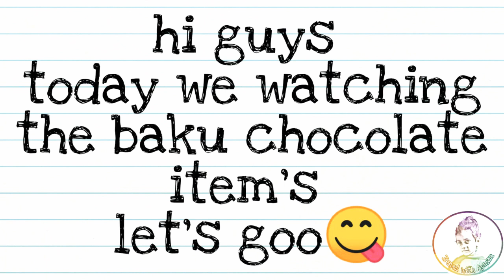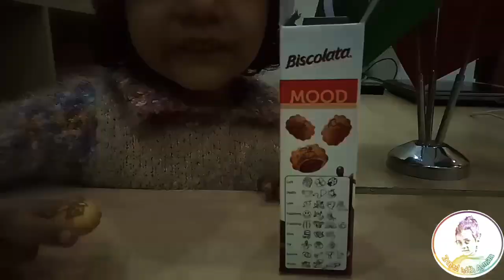Baku some chocolate product's. that's really tasty 😋